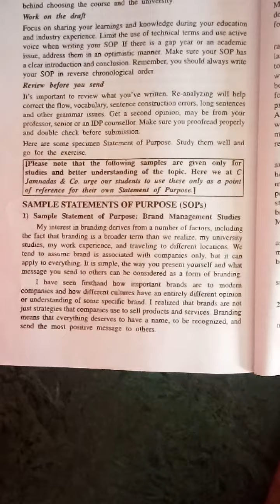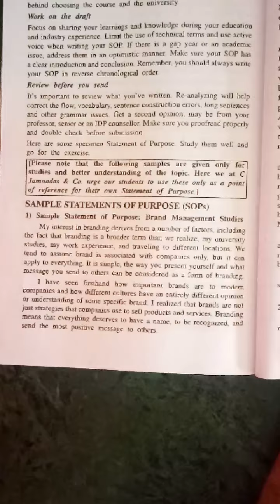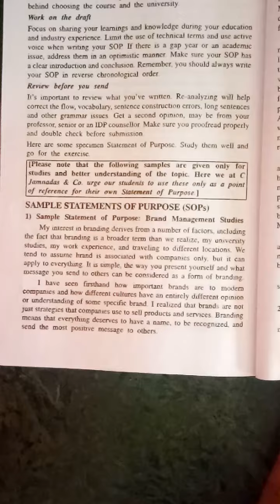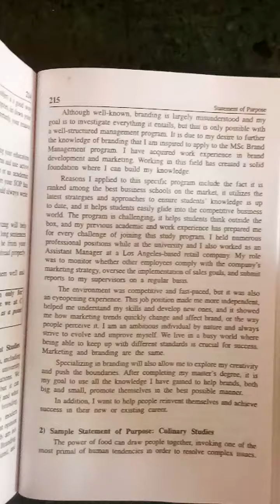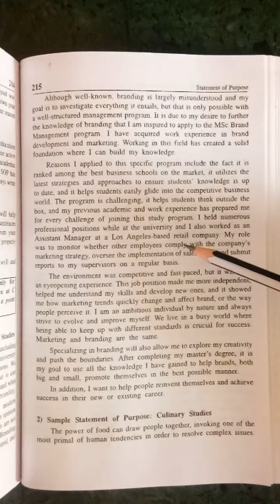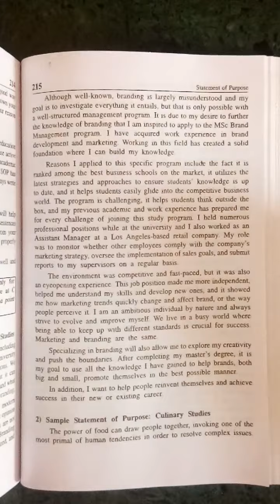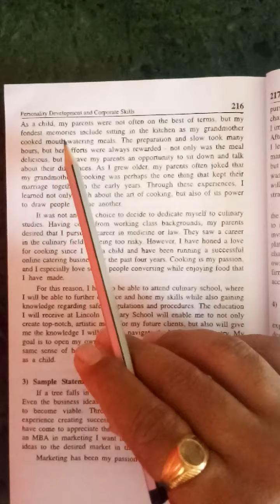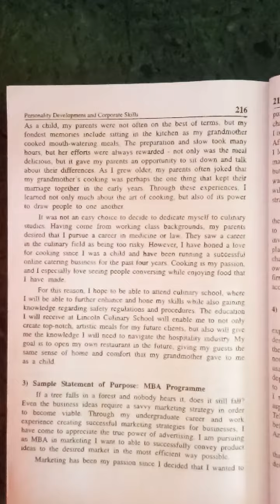Personality Development And Corporate Skills,Lec.-21